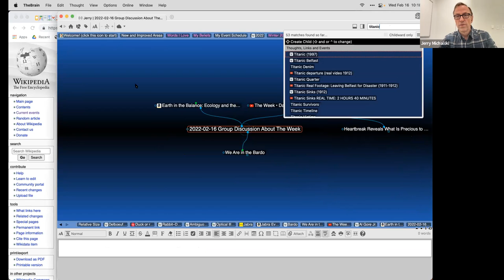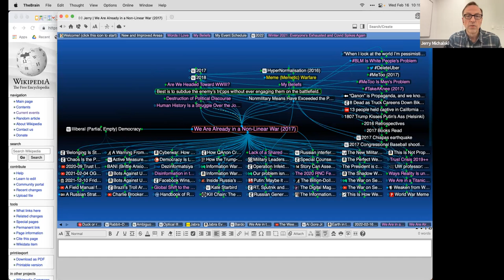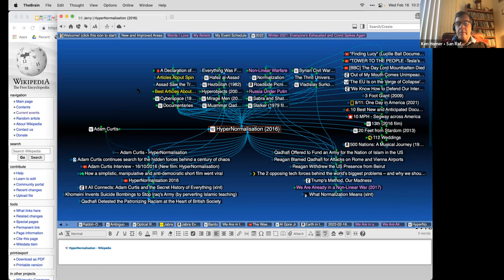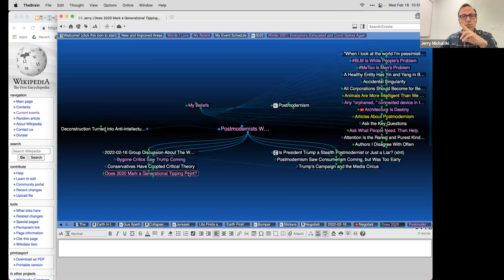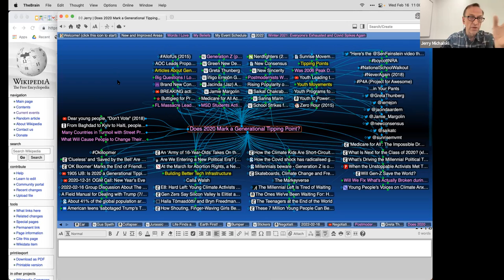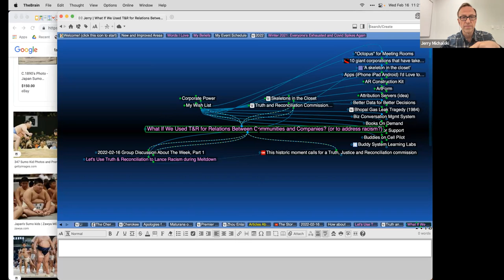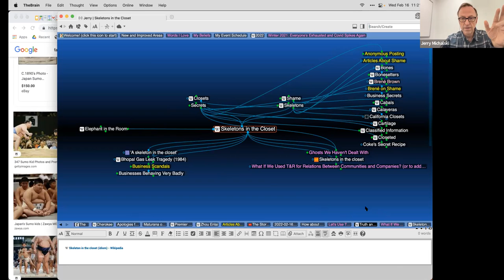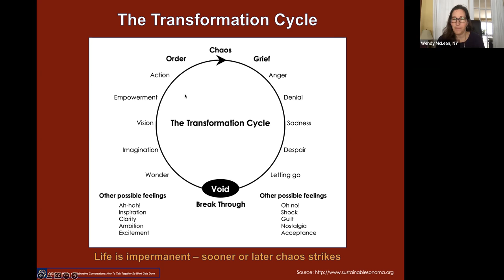2022-02-16 Group Discussion About The Week, Part 1